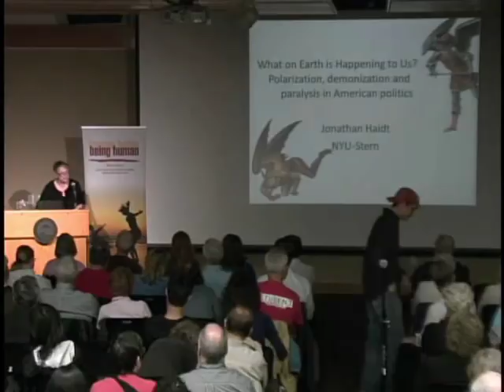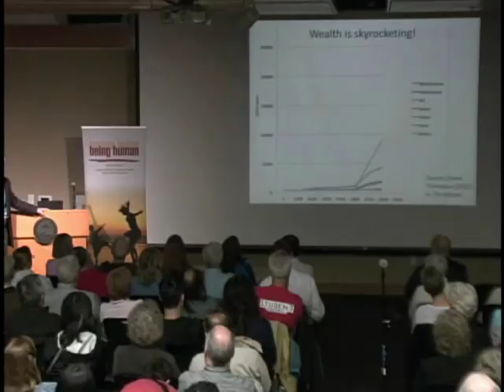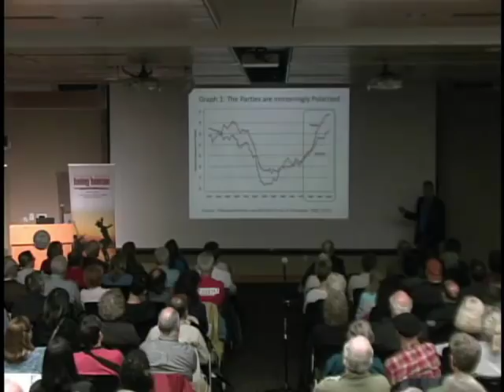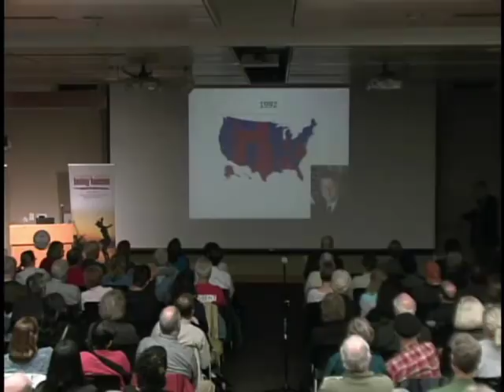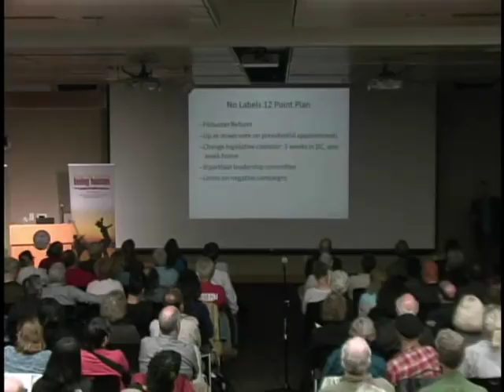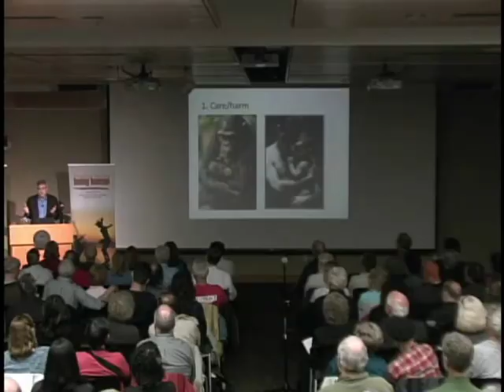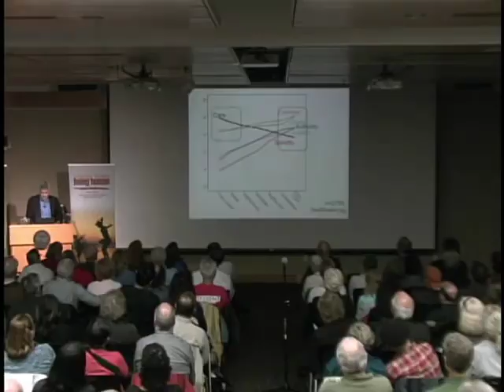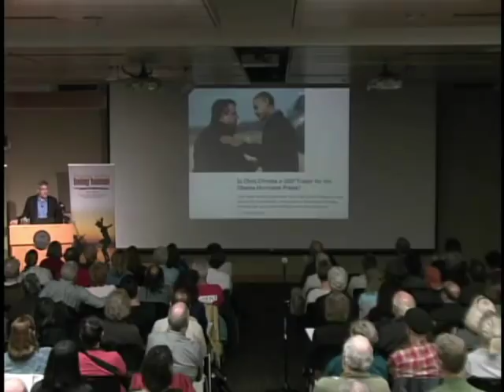Jonathan Haidt: "What on Earth is Happening to Us?"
On May 30, 2013 in Portland, OR. This was the 2012-13 Kritikos Lecture.